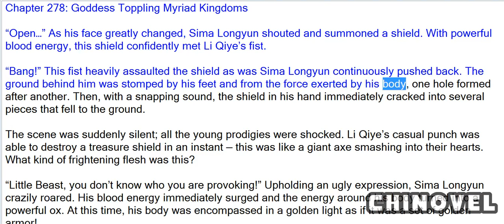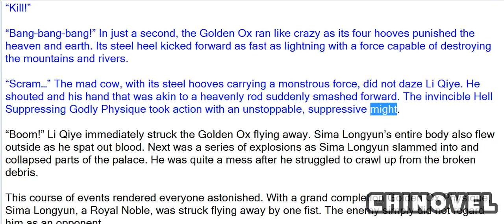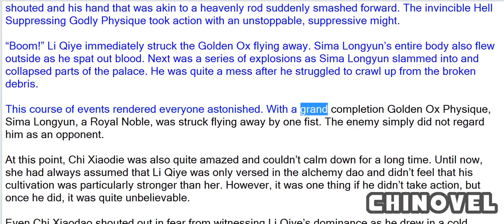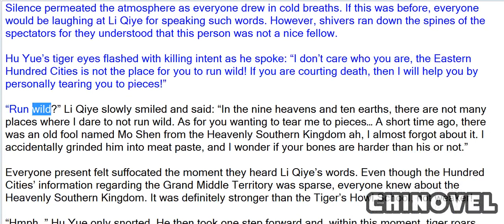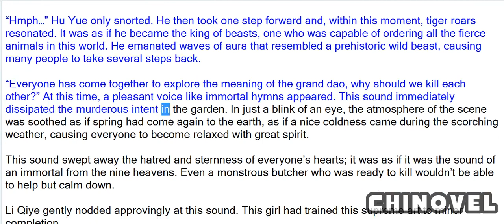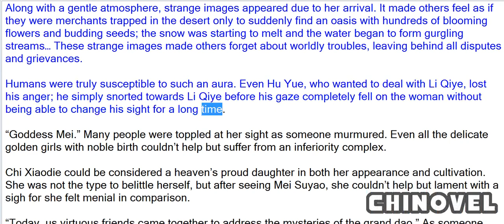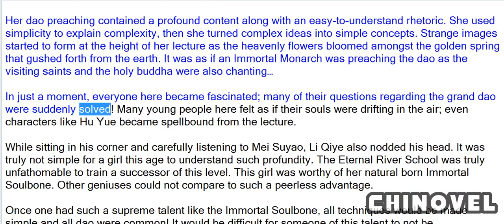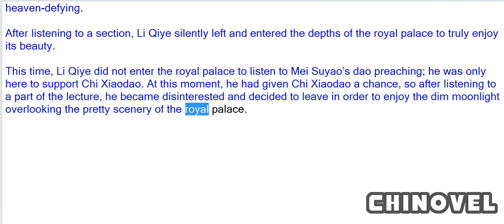Emperor's Domination, Chapter 278 Goddess Toppling Myriad Kingdoms